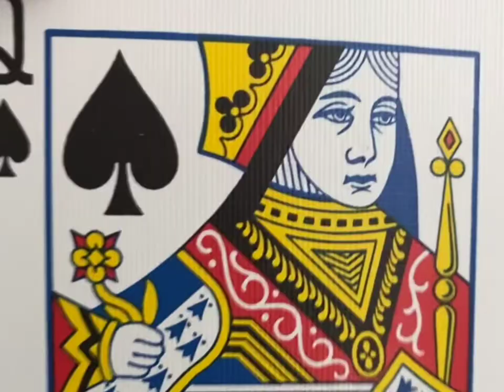"William Wilson" Edgar Allan Poe Trailer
By Luke Starkey